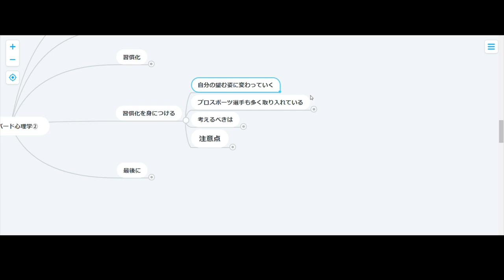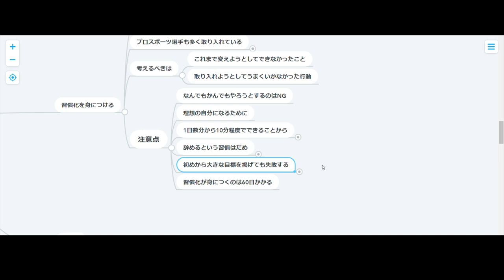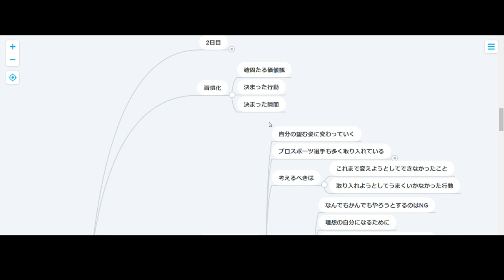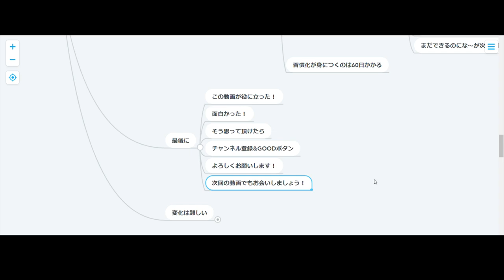【ハーバード心理学】2日目：習慣化する